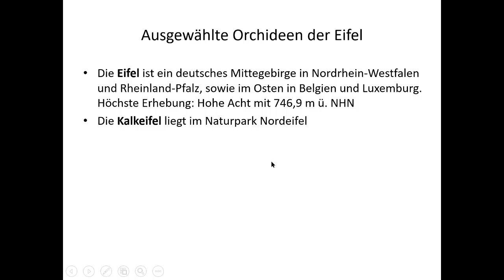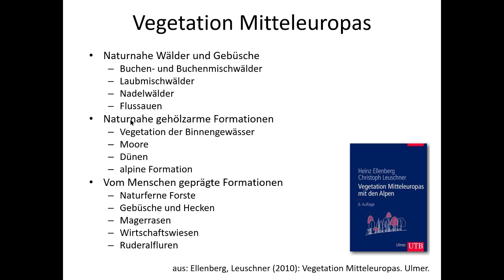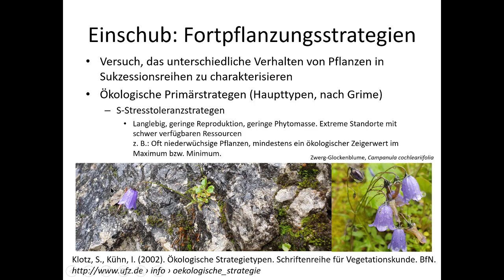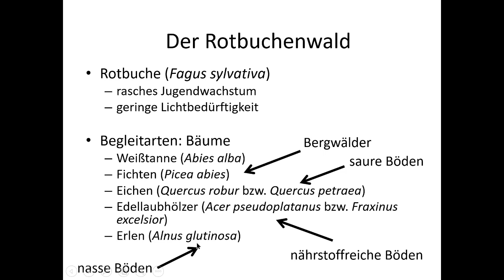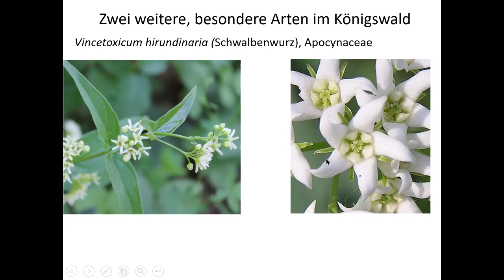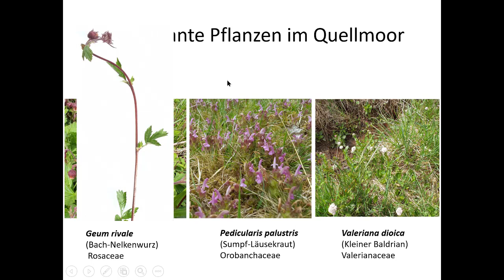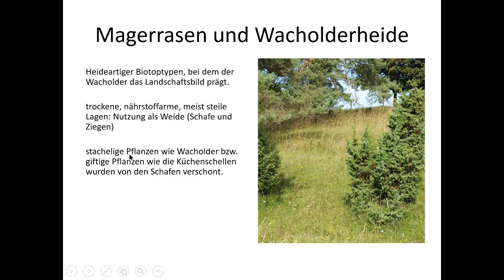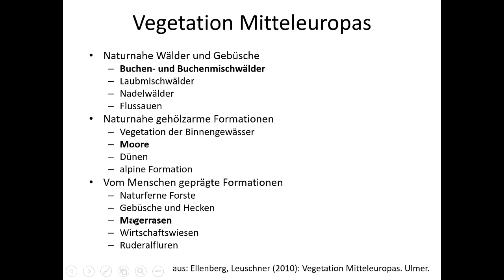bib010 22 3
3. Teil: Lebensräume der Eifel-Orchideen